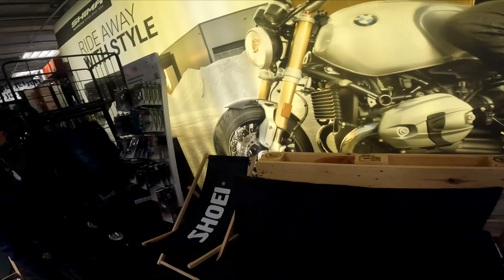Zgubić się idzie Wielki Sklep małe zakupy ale tu jeszcze wrócimy! RR MOTO